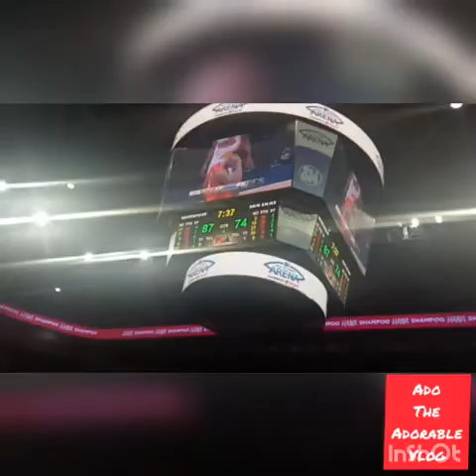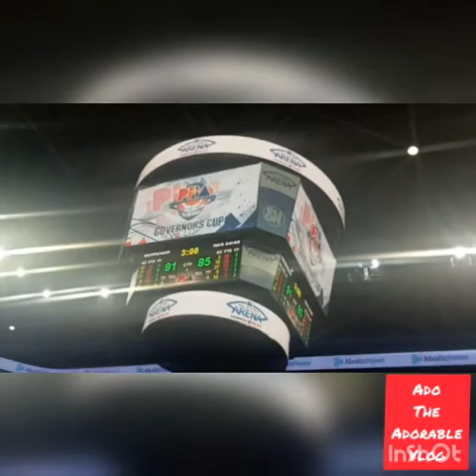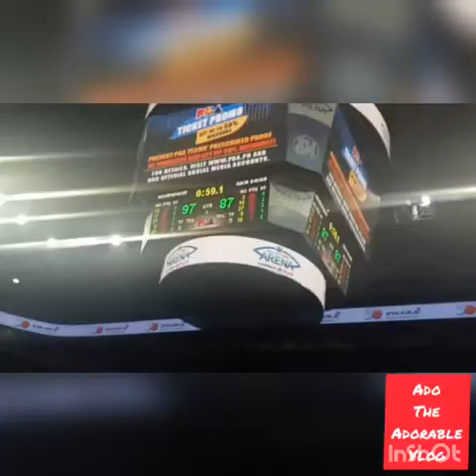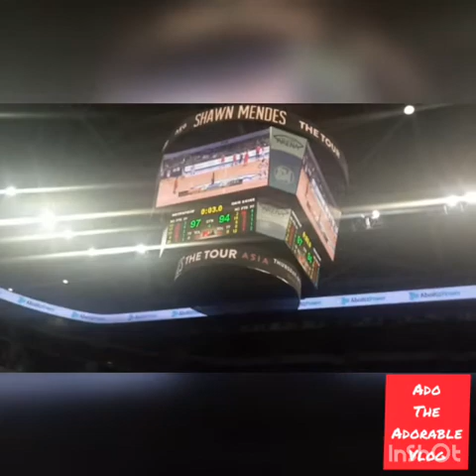NORTHPORT VS RAIN OR SHINE 2019 PBA GOVERNOR'S CUP - Q4